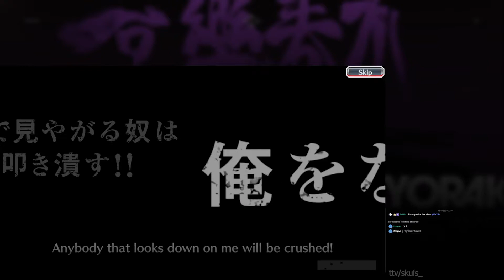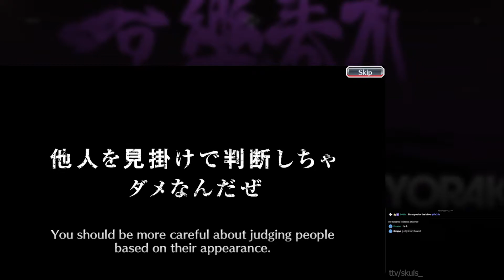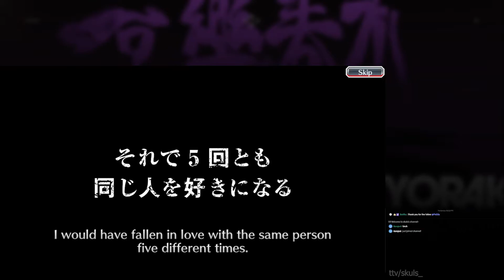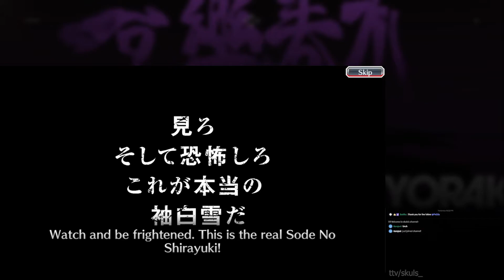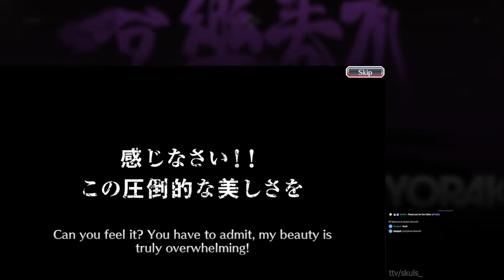ALL IN FOR BLOOD WAR RUKIA! Bleach Brave Souls Summons & Stream Highlights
I apologize for the terrible layout, this was my first Stream.